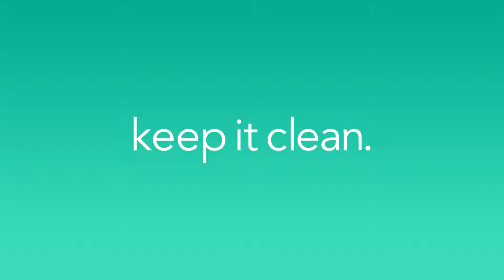method Tiffany Haddish fights dirty behind the scenes